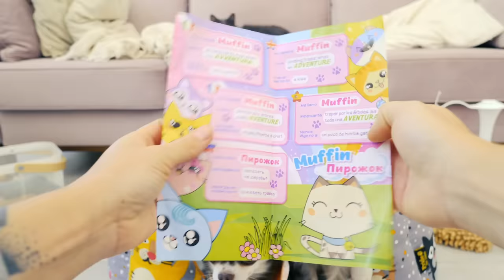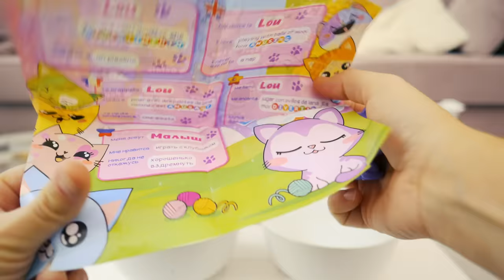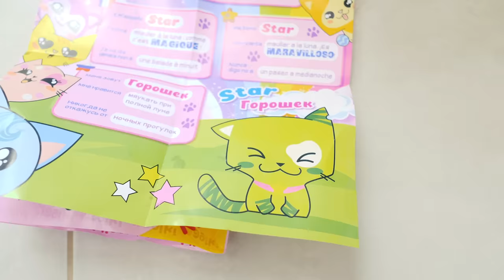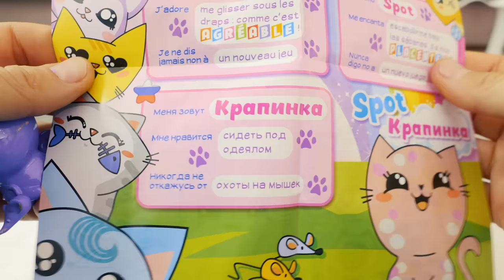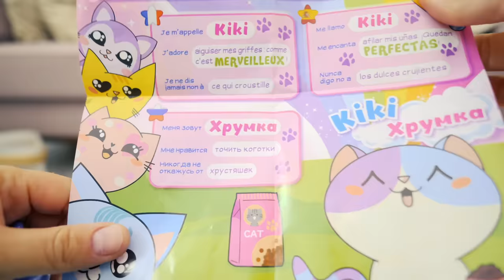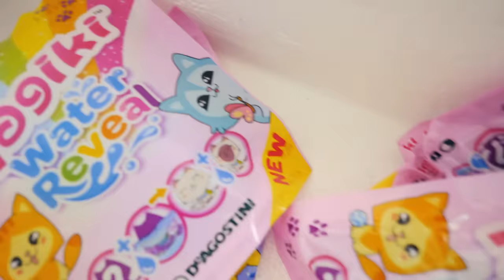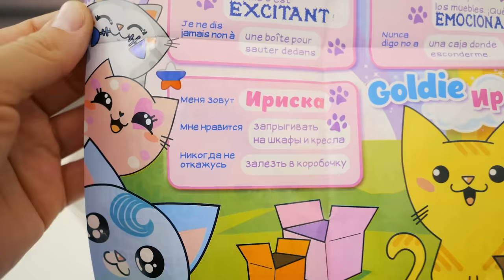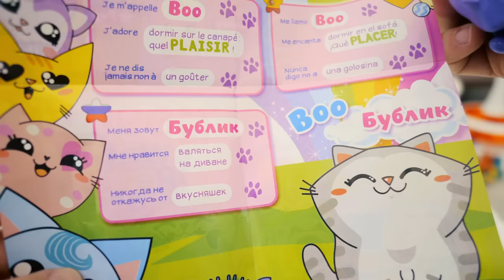КОТЯТА УПРАВЛЯЮТ НАШИМ ДНЕМ! 24 ЧАСА ВЫПОЛНЯЕМ ЗАДАНИЯ КОТЯТ ЧЕЛЛЕНДЖ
▼ЖМИ ЕЩЕ▼

В нашем видео КОТЯТА УПРАВЛЯЮТ НАШИМ ДНЕМ! 24 ЧАСА ВЫПОЛНЯЕМ ЗАДАНИЯ КОТЯТ ЧЕЛЛЕНДЖ мы решили провести челлендж для наших пушистиков. У нас будет 12 котят,  и каждый котенок будет давать задание, которые питомцы будут выполнять целый день, чтобы заработать баллы! Кто выиграет в челлендже?